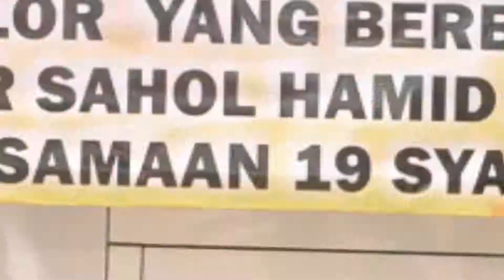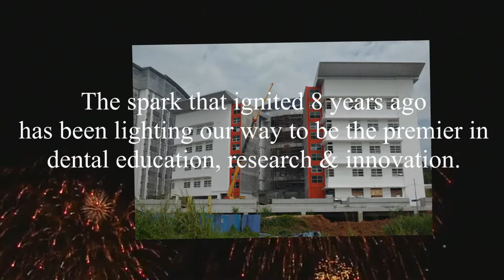The 4th Dental Students Symposium : Performance (Fireworks)